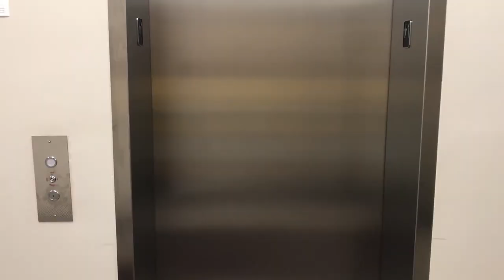Hair Dryer Tutorial